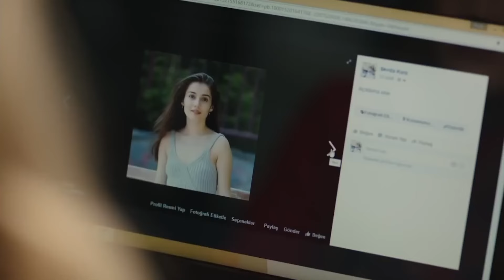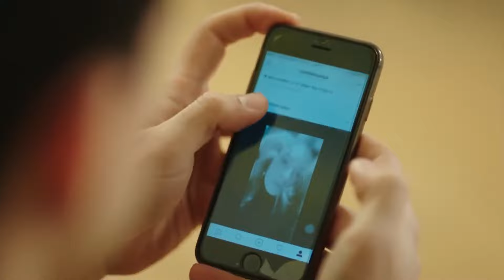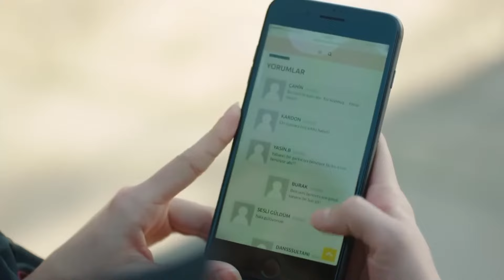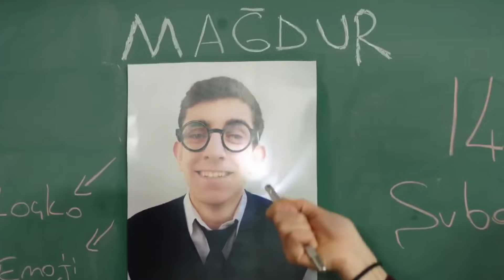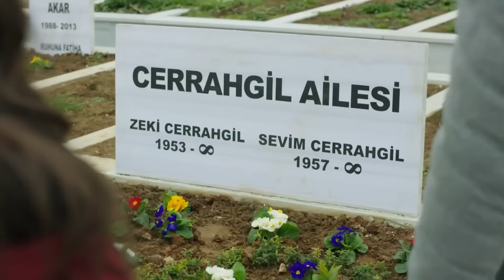Hayat Bazen Tatlıdır 46. Bölüm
Yapım: Süreç Film
Yapımcı: Ali Gündoğdu
Yönetmen: Hamdi Alkan
Senaryo: Gani Müjde

Oyuncu Kadrosu:

Hayat: Birce Akalay
Paşa: Kanpolat Görkem Arslan
Şerif: Ufuk Özkan
Gözde: Simay Barlas
Ronaldo: Deniz Can Aktaş
Koray: Anıl Tetik
Kara Sevda: Sevda Erginci
Asya: Melis Sezen
Emoloji: Zeynep Alkan
Bariyer: İlayda Çengel
Zeynep: Sude Albayrak
Loçko: Alihan Aracı
Aragaz: Nedim Suri
Tarhan: Temmuz Uğur Yıldız